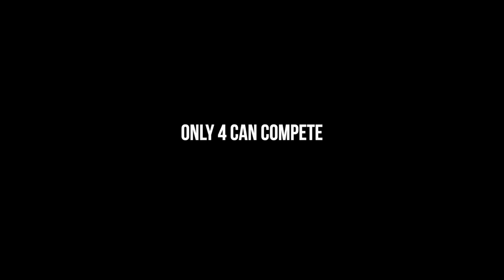Protect The Crown Trailer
What if the fastest American sprinter ever decided to come back to the sport to coach the youth? What if the parents to some of the fastest 11U boys agreed to come together as a team to compete against the world? Has it ever been done? With all the talent, will it guarantee success? Can they resolve internal conflict and win in Jamaica?
@pressuretrack @justingatlin @big0._mosthated2 @d_honeybadger_ @813_blaze @lil_2k_all_day @jizzlexperience @domxsports @rnrsportsmedia x @uborafilms getlive welit🔥